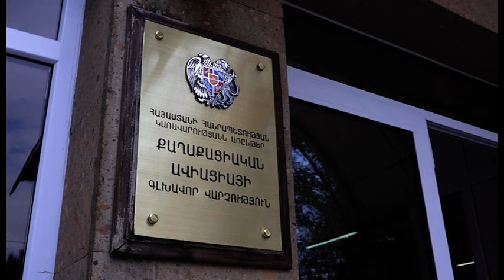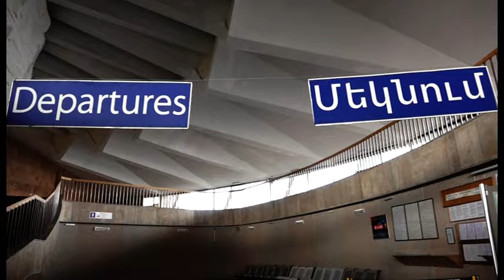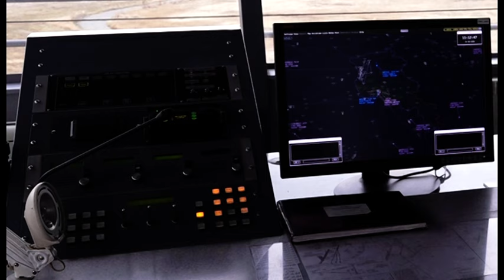Դեպի Ռուսաստան՝ սկսած 10 հազար դրամից: Գյումրիի օդանավակայանը պատրաստ է «Պոբեդա»-յի նորամուտին: